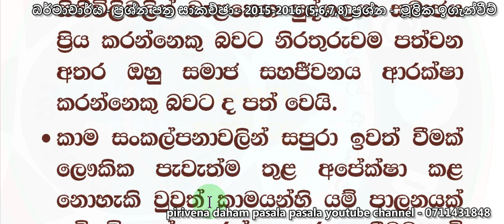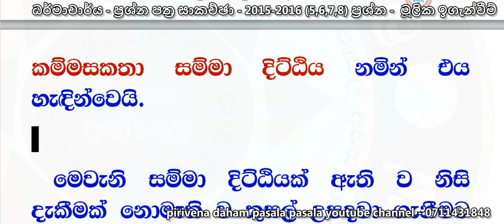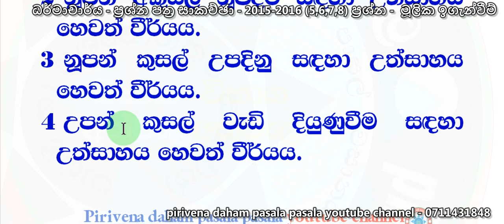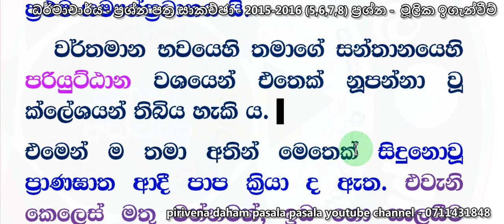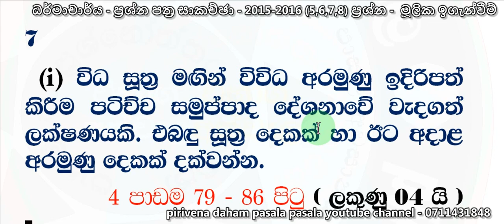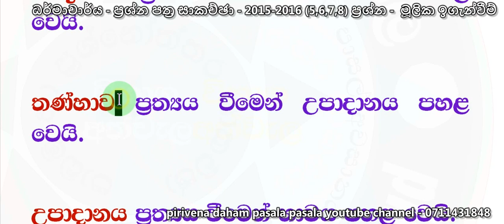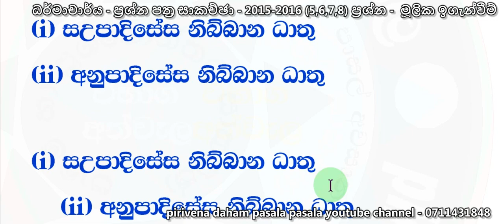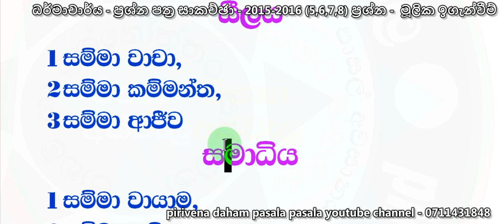ධර්මාචාර්ය - ප්‍රශ්න පත්‍ර සිකච්ඡා - ථෙරවාදී මූලික ඉගැන්වීම් - (5,6,7,8 පිළිතුරු)